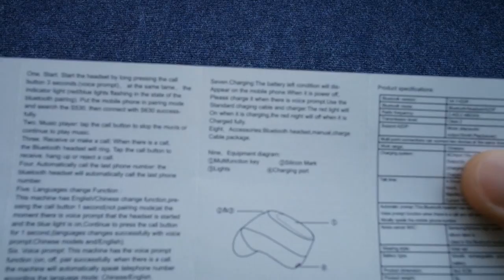посылки из китая, распаковка товаров с алиэкспресс, обзор покупок aliexpress 21, Lansha s630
Мои покупки с алиэкспресс вновь прибыли, куча посылок на канале посылки из китая. обзор товаров aliexpress из китая. Есть и очень хорошие китайские товары, только вот все или нет. что можно покупать на алиэкспресс #21, Lansha s630, блютуз гарнитура